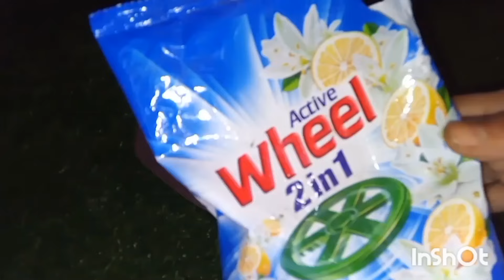मक्खियाँ भगाने का घरेलू उपाय ।